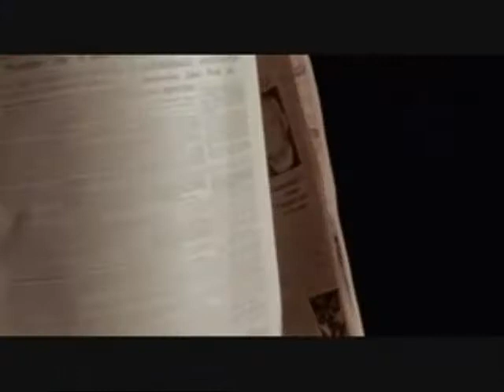Save Poirot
I have recently heard rumours that Agatha Christie's Poirot is to be cancelled by ITV. This is a video to remind people of what a great show Poirot is and to urge fans not to let this happen. Send an email to ITV viewer services telling them how much you adore Poirot and we'll see to it that the remaining stories are filmed.